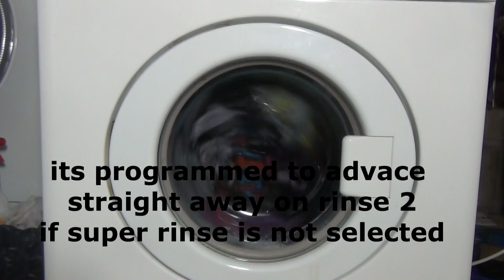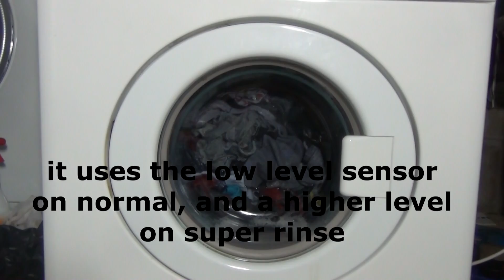Zanussi Compact 3Kg FC1200W : Cotton + super rinse : rinse 2 and 3 (Pt 3 of 4)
On the 2nd rinse, this is where super rinse kicks in, the 2nd rinse is split into 2, with an inter spin at 600rpm after each rinse, and they are higher too.

Menu:
2nd rinse fill: 0:20
advance to fast tumbles: 2:00
Inter spin 550rpm: 8:02
3rd rinse: 14:49
advance to fast tumbles: 16:30
Inter spin 550rpm: 22:32